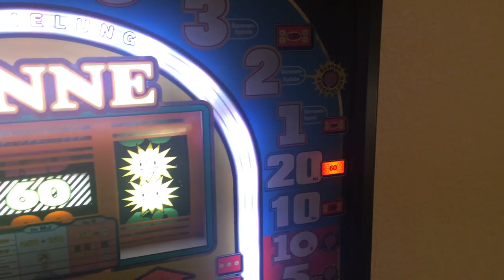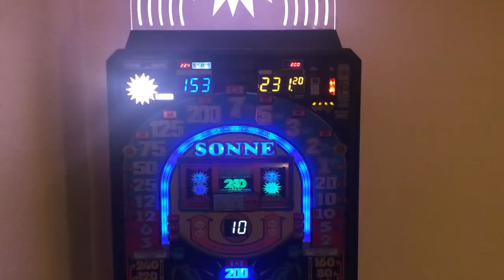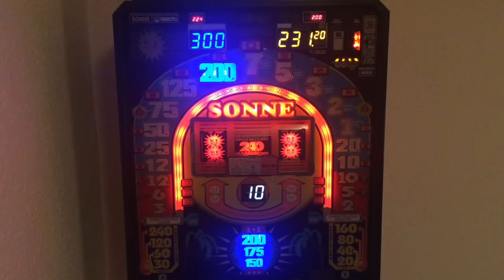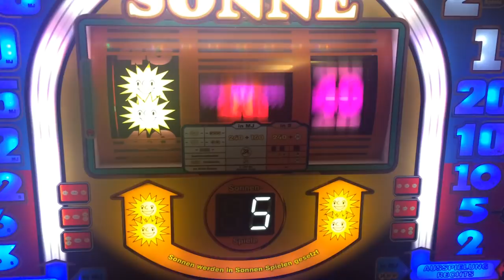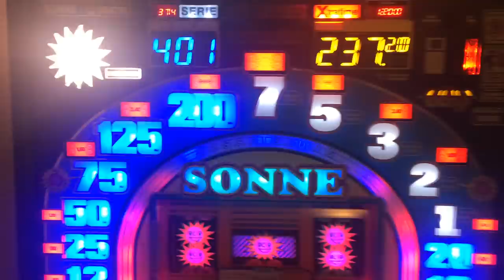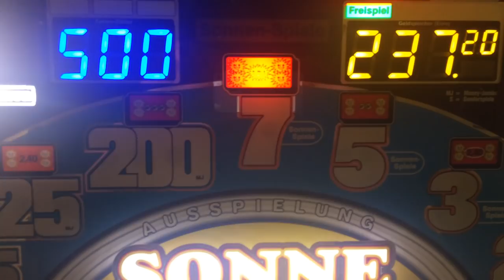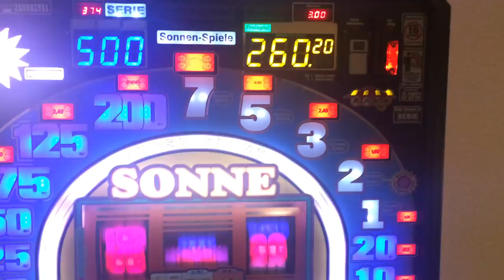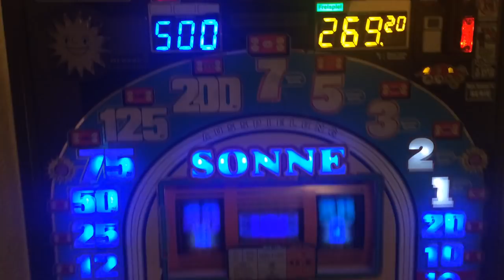ADP-Sonne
Meine Sonne machte heute auf, vor dem Video hatte ich bereits 14 Sonnenspiele. Die Ausbeute dagegen ist bischen mager aber zu Hause verdrückt man eben ein wenig mehr :)